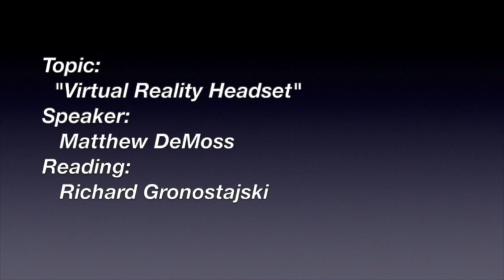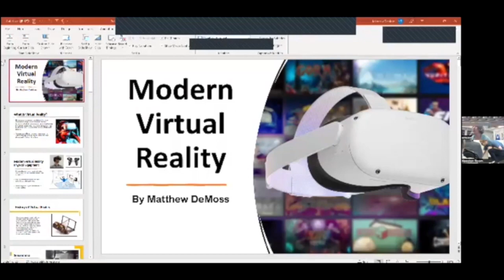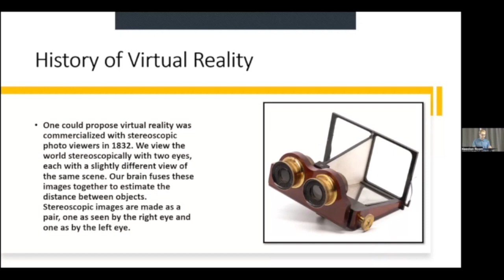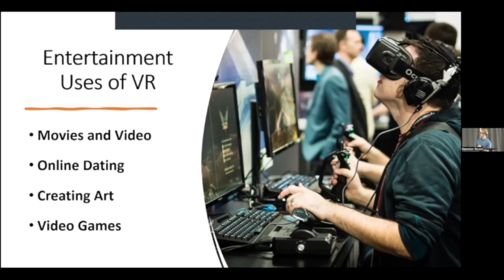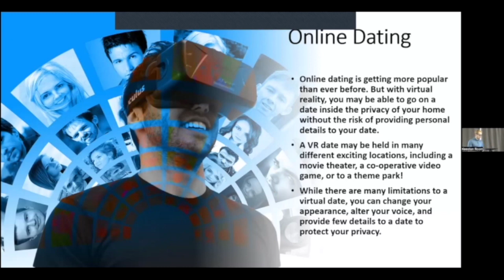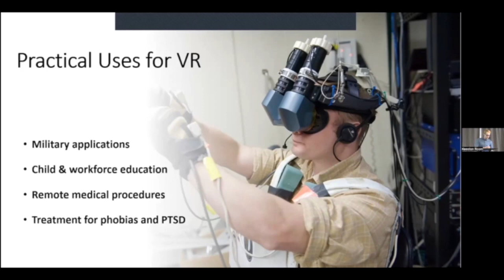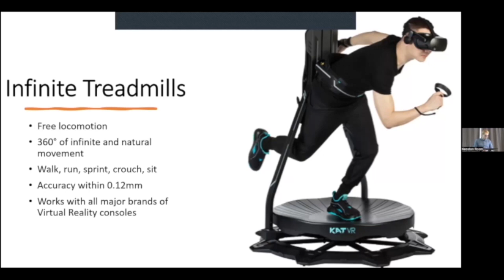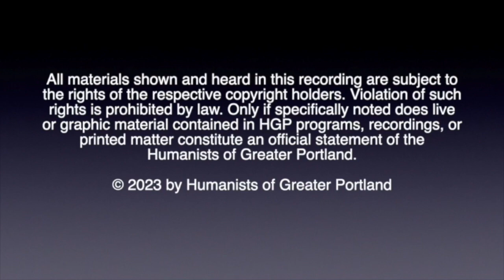Virtual Reality Headset [2023/02-19]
Presentation at Friendly House by Matthew DeMoss about virtual reality headset technology. Audience members will have the opportunity to experience the headset for a few minutes. Mr. DeMoss is a technician who works for ITFiniti. He has spent 12 years in the Information Technology industry.

0:00 Welcome
1:19 The Reading
4:46 The Speaker Matthew DeMoss
39:07 Q & A